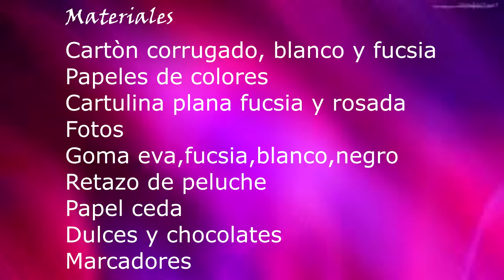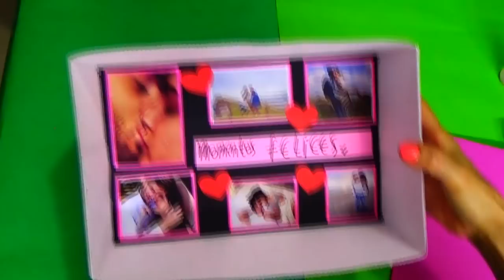Que le Regalo a mi Novia en Nuestro aniversario - Creaciones betina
Hola un saludo para todos :)
El tutorial del día de hoy QUE LE REGALO A MI NOVIA EN NUESTRO ANIVERSARIO.
Espero les guste!  Amigos quiero recomendarles este canal Aprende sobre youtube.
***Manito arriba*** si te gusto el tutorial
Hasta mi próximo vídeo!